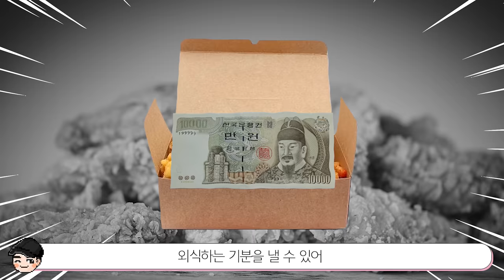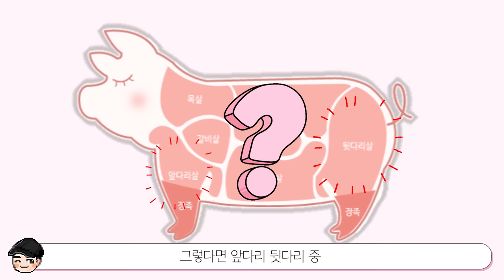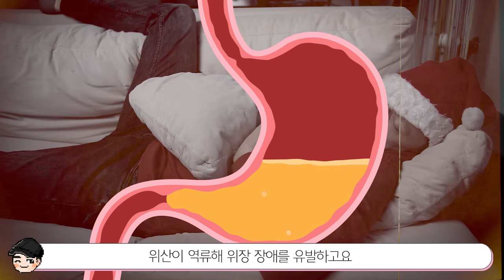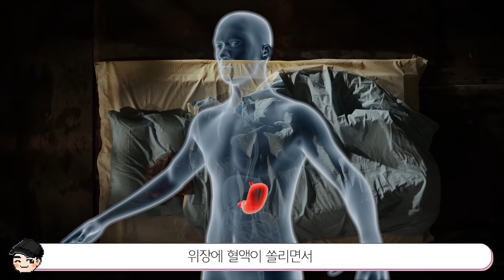신기한 야식문화 TOP5 옛날엔 야식으로 참새 구워먹음 ㄷㄷ [빠퀴2tv]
역시 야식은 우리나라가 최고네요!